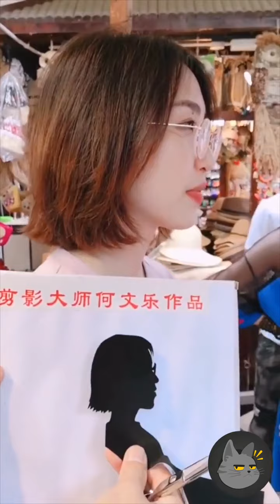unbelievable technology video 💙💙